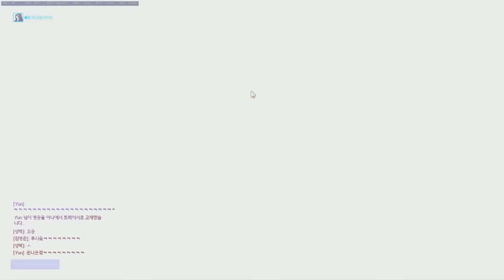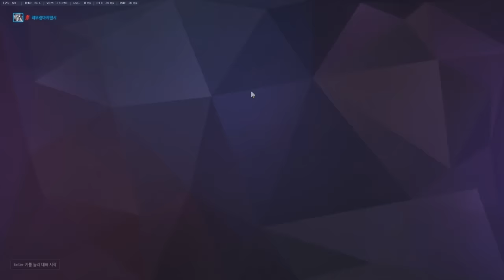[나랑께 TV]오버워치 - 게임을 뒤집은 기적의 루시우 거점 백도어!!(Feat.마스터 재승급)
ㄷㄷ